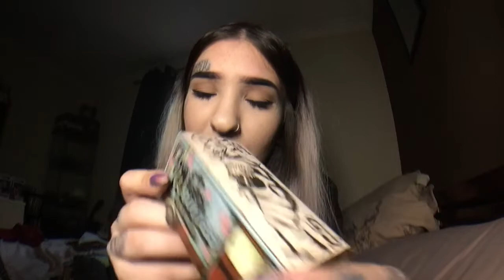Intro/Vape Vlog - Lets Talk Vaper Expo - The Return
Thank you to Vape Importers for supplying me with Shlurp, Weirdos Creamery, Bad Drip & Clown.

Find them all on Instagram:
@drews_drips (which I pronounced wrong in the video oops)

Thank you to @ohmboyoc for my recoil (by @ohmboyoc & @grimmgreen) featured and also @cloudjoose for my absolute favourite juice ever.